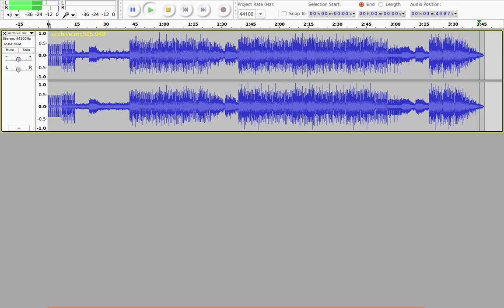Orban - archive mc505 048